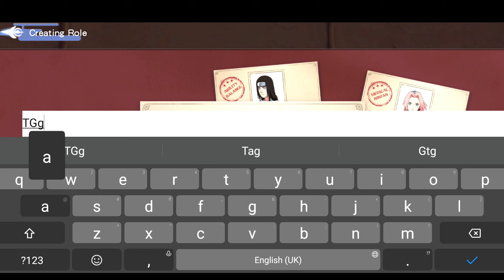Naruto Shippuden MMORPG: Living the Ninja Dream on Android Ep 01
## Naruto Shippuden: Ultimate Ninja Storm - Mobile Battlegrounds (Under 1,000 words)

Calling all ninja enthusiasts! Today, we dive into the exhilarating world of Naruto Shippuden: Ultimate Ninja Storm, a mobile MMORPG that brings the iconic anime to life! Get ready to master ninjutsu, form powerful teams, and embark on epic adventures across the Naruto universe!

**A World of Ninjas: The Hidden Leaf Village Awaits (0:00 - 0:30)**

The game opens with a breathtaking cinematic showcasing the vibrant world of Naruto. The iconic Hidden Leaf Village stands tall, surrounded by lush landscapes and hidden training grounds. The familiar theme song plays, evoking nostalgia for fans of the anime.

**Embark on Your Ninja Journey: Character Creation (0:30 - 1:00)**

You begin your journey by creating your own unique ninja. Choose from a variety of appearances, select your desired clan (Uchiha, Hyuga, etc.), and embark on a path to becoming a legendary shinobi. We'll explore the character customization options, highlighting the diverse range of appearances available.

**Mastering Ninjutsu: Combat and Skills (1:00 - 1:30)**

The core gameplay shines with fast-paced, action-packed combat. We'll showcase the dynamic combat system, utilizing various ninjutsu techniques, powerful jutsu, and strategic combos. The game captures the essence of Naruto's iconic battles, with fluid animations and satisfying impact.

**(Optional Montage: Ultimate Jutsu Showcase - 1:15 - 1:45)**

This montage showcases the awe-inspiring power of ultimate jutsu. We'll see your character unleashing devastating attacks like Rasengan, Chidori, or Fire Release: Great Fireball Technique. The visuals and sound effects are crucial to convey the immense power of these techniques.

**Teamwork Makes the Dream Work: Clan Battles and Co-op Missions (1:45 - 2:00)**

Naruto Shippuden emphasizes the importance of teamwork. We'll join a clan, collaborating with other players to complete challenging missions, participate in clan wars, and defend the village from invading forces. The camaraderie and shared objectives create a strong sense of community within the game.

**A World to Explore: Iconic Locations and Hidden Secrets (2:00 - 2:30)**

The game features iconic locations from the Naruto universe, from the Hidden Leaf Village to the Valley of the End. We'll explore these familiar environments, uncovering hidden secrets, and engaging in side quests that expand the lore of the Naruto world.

**Collect and Evolve: Building Your Ultimate Team (2:30 - 3:00)**

To become the strongest ninja, you'll need to collect and upgrade your team. We'll showcase the gacha system for obtaining new characters and the progression system for enhancing their abilities. The satisfaction of building a powerful team and mastering their unique skills is a core element of the game.

**The Ultimate Showdown: PvP Arena and Boss Battles (3:00 - 3:30)**

Test your skills against other players in the PvP arena, where quick reflexes and strategic thinking are essential. Additionally, we'll face off against iconic villains like Pain, Madara, and Obito in challenging boss battles. These encounters demand teamwork and skillful execution.

**A Legacy of Ninjutsu: The Future of the Game (3:30 - End)**

Naruto Shippuden: Ultimate Ninja Storm is more than just a game; it's a celebration of the beloved anime. The game captures the essence of the Naruto universe, offering fans an immersive experience filled with action, adventure, and nostalgia.

This description highlights the core gameplay elements, social features, and the immersive world of Naruto Shippuden. It emphasizes the action-packed combat, character progression, and the overall fan experience.